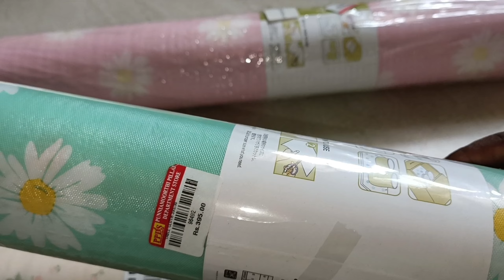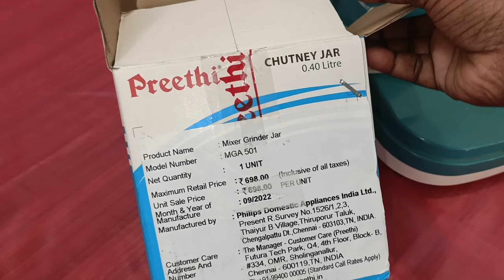காலை முதல் இரவு வரை Day1 Kitchen Organisation/Tall Unit Organization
MMV Products:
Jai Aditya enterprises,